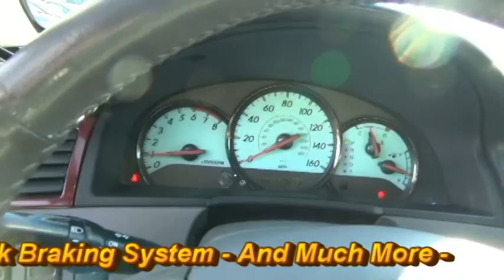2004 Toyota Solara SLE Convertible 138361C